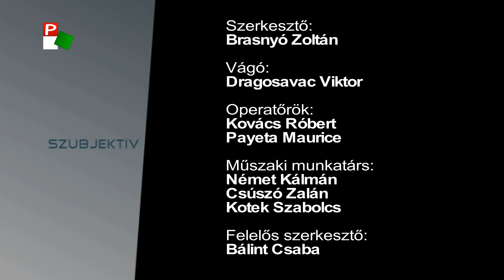Szubjektív - A Pannon Reggeli műsorvezetőinek szokásos évértékelő beszélgetése 2.rész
A Szubjektív mai vendégei Lajkó Anett, Brasnyó Zoltán, Sánta Zoltán és Zvekán Péter.
Amerika, London, Párizs, a Reggeli nem normális! Pannon Reggeli a világ körül, azaz a vajdasági ugaron! Idén bejártuk Gombost, Palicsot, Magyarkanizsát és persze ébresztettük is a hallgatókat hétköznaponként 6-tól 10–ig. Anett, Zeci, Sánta és Brasnyó kiveséz, elemez, és könnyes szemmel emlékezik 2021-re.